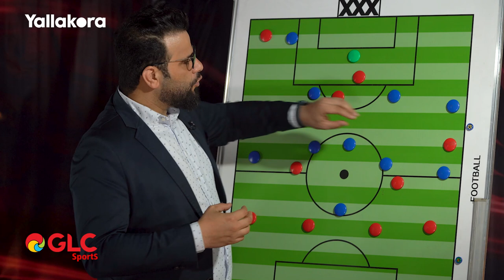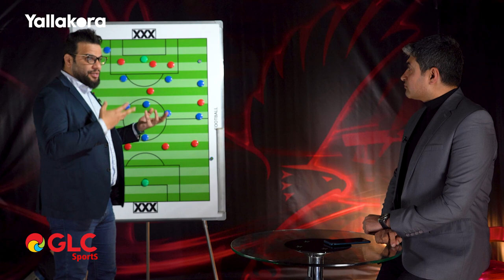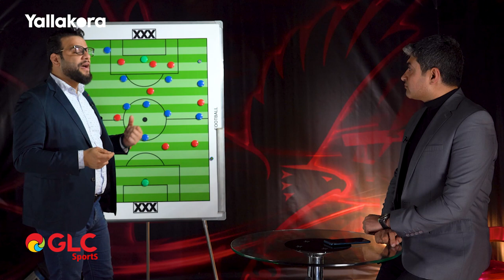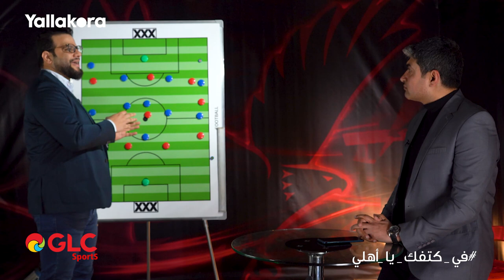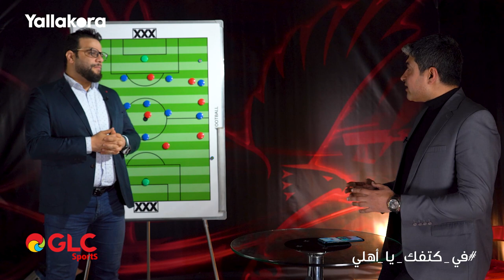أخبار حصرية بشأن لقاء الأهلي وأوكلاند.. الحرس القديم باتحاد الكرة يتآمر على كلاتنبرج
أخبار حصرية بشأن لقاء الأهلي وأوكلاند.. الحرس القديم باتحاد الكرة يتآمر على كلاتنبرج.. ومروان عطية يمنح كولر حلا مثاليا
تعرف على آراء كريم سعيد ومحمد سعيد في الحلقة الثالثة من برنامج في_كتفك_يا_أهلي.. مع GLC

تصوير
علاء أحمد
أحمد حسين

producer
أحمد عبدالشفيع

إشراف
منة عمر